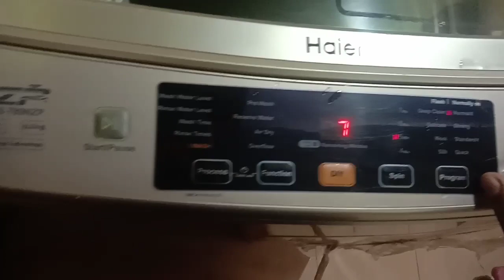ನಮ್ಮ ಸ್ವಂತ ದುಡ್ಡಿನಿಂದ ಚಿನ್ನ ತಗೊಂಡ್ರೆ ಅದರ ಸಂತೋಷವೇ ಬೇರೆ ಅಲ್ವಾ ?